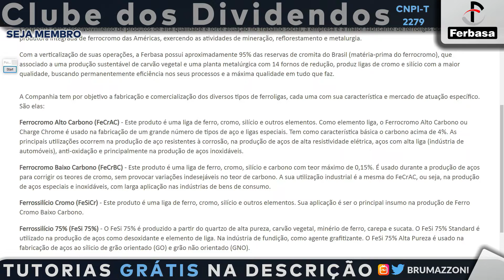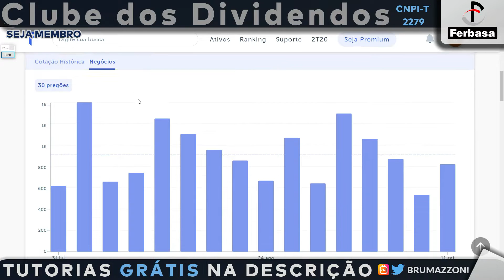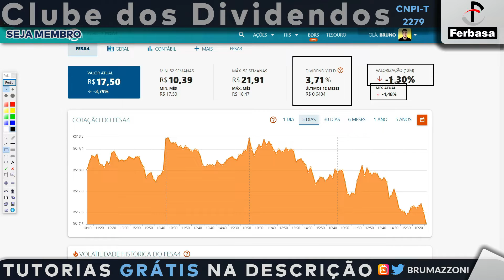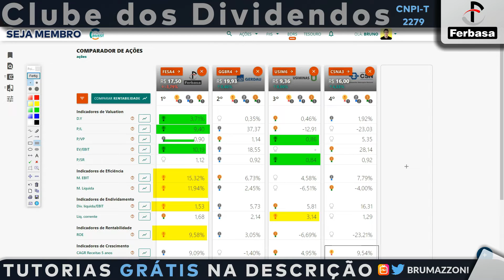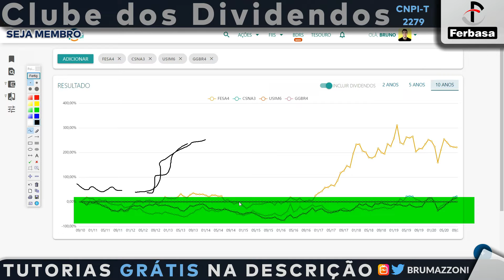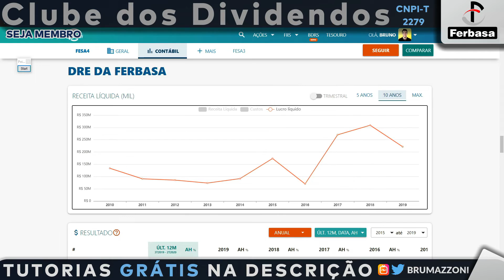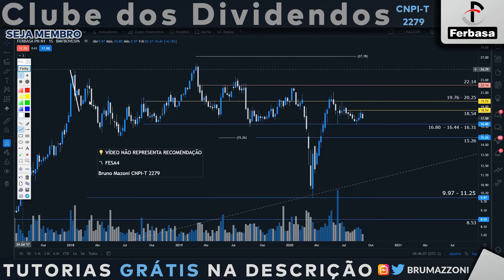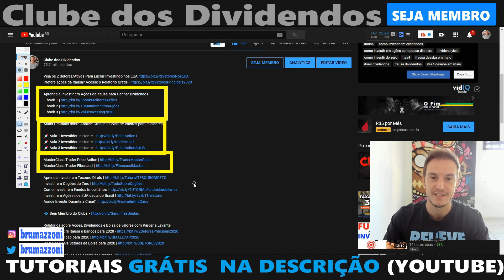FESA4 | Ação de Crescimento e Lucrativa em 2020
Aprenda sobre Ações e Dividendos com Relatórios Grátis e Atualizados

Escritórios Parceiros do Clube dos Dividendos
Vídeo Explicativo
Xp Inc | BlueStar
Grupo no Whats App de Traders com:
Calls da Eleven e Bendorf
Notícias & Breaking News
Fechamento de Mercado e Destaques
Corretagem p/ ações: Day Trade R$2.90 Swing Trade 4.90

Sobre o Criador do Canal; Meu nome é Bruno Mazoni, sou formado em Administração de Empresas (2012), Ex Jogador de Basquete e eterno Fã do esporte e de Esportes em geral. Sou certificado CNPI-T 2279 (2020) e espero colaborar com o Desenvolvimento Pessoal das pessoas que me assistem, fornecendo conteúdo diário sobre mercado financeiro unindo (ou tentando unir) Educacional com Operacional e Entretenimento. Seja Bem-vindo(a).

Fesa4 Roteiro
01:08 Produtos da Ferbasa
01:50 Governança Corporativa
02:14 Composição Acionária
03:29 Liquidez
03:57 Dados Financeiros
06:38 Dividendos
07:13 Balanço Patrimonial
07:42 Comparativo entre Ações e Rentabilidade
09:50 Análise Técnica e Gráfica Longo prazo
12:30 Análise Graáfica e Técnica curto prazo
15:53 Finalização do Conteúdo